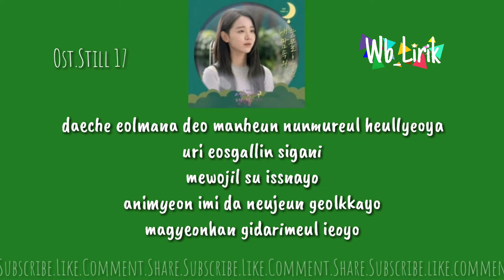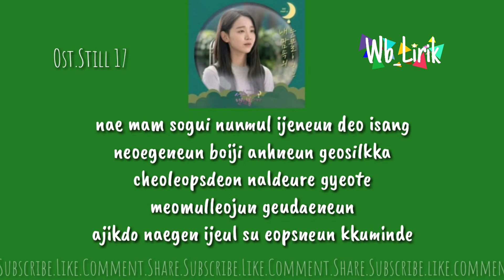LUCIA – TEARS IN MY HEART (내 맘 속의 눈물), [THIRTY BUT SEVENTEEN OST PART.4][Lyrics]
LUCIA – TEARS IN MY HEART (내 맘 속의 눈물), [THIRTY BUT SEVENTEEN OST PART.4]
ROMANIZATION]

daeche eolmana deo manheun nunmureul heullyeoya
uri eosgallin sigani
mewojil su issnayo
animyeon imi da neujeun geolkkayo
magyeonhan gidarimeul ieoyo

uri eosgallin sigani
gireossdeon geol aljiman
swipge tteolchyeonael su eopsneun
maeumi namaisseoyo
geudaeneun da ijeobeorin geolkkayo
seoro dareun goseseo seororeul gidaryeo

nae mam sogui nunmul ijeneun deo isang
neoegeneun boiji anhneun geosilkka
cheoleopsdeon naldeure gyeote
meomulleojun geudaeneun
ajikdo naegen ijeul su eopsneun kkuminde

barame tteodoldeon maldeul heongkeureojin maeum
neoege ga dahneun gireul
jakku ilheobeoryeoyo
geudaeyeo nan jichyeoganeun geolkkayo
seoroga aniramyeon andoel geo gateunde

cheoleopsdeon naldeureul
hamkke georeowa jun geudaeneun
ajikdo naegen ireohge apeunde

nae mam sogui geudaen yeojeonhi geogiseo
nareul hyanghae hwanhi useojugo isseo
seoreopdeon naldeureul
jeonbu gidaryeojun geudaeyeo
nan gidohaeyo ganjeolhi
dasin eosgalliji anhgireul
ijeneun deo isang